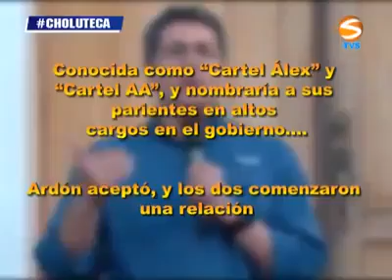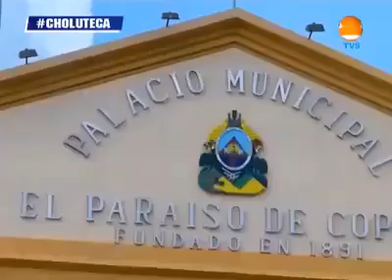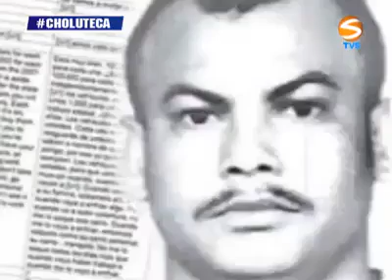Como operaba el * cartel de los Hernández *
Juan orlando Hernández el presidente más ladrón de Honduras se declara culpable por narcotraficante